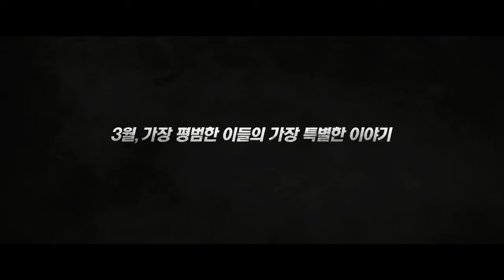[보통 사람] 메인 예고편